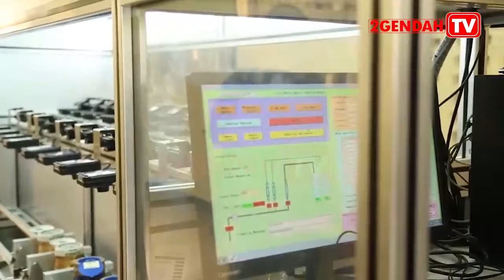MITA MPYA ZA MAJI KUANZA KUTUMIKA ''ITAPUNGUZA MALALAMIKO KWA WANANCHI KUHUSU ANKARA ZA MAJI''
WAZIRI wa Maji Jumaa Aweso amezielekeza Mamlaka za Majisafi na usafi wa Mazingira zote nchini kwa tamko rasmi kuanza kutekeleza ufungaji wa *Pre-paid meter* yaani (MITA YA MALIPO KABLA) ambayo itasaidia kuondoa malalamiko makubwa kwa wananchi kuhusu ankara za maji " Water Bill".

Waziri Aweso amesema Wizara kupitia Mamlaka za Maji zoezi lianze mara moja kwa Kufunga Pre-paid meter kwa hatua za awali kwa Watumia Maji Wakubwa wote (Taasisi za Umma, Binafsi na Viwanda) pamoja na ofisi mbalimbali,Akisisitiza sasa rasmi utaratibu huu uanze na unaenda kuwa muarobaini wa changamoto hii ya muda mrefu.

Pamoja na hao ameelekeza Viongozi wote sasa waanze kama mfano kufungiwa mita hizo za maji na hatua kwa hatua kwa awamu iwafikie wananchi wote.

Aidha, Mh.Aweso ametembelea na kukagua Mtambo wa Kupima Dira za Maji "Meter Testing Bench"
Akiwa hapo ameagiza wakati mabadiliko yanaendelea kuelekea mfumo wa Pre-Paid Meter zoezi la kuendelea kutumia mitambo hii kupima ubora wa mita za wananchi liendelee wakisubiri kufikiwa na mfumo mpya na kuiagiza Mamlaka ya Maji Arusha kufanya zoezi hili mtaa kwa mtaa watu wahakiki ubora wa mita zao.